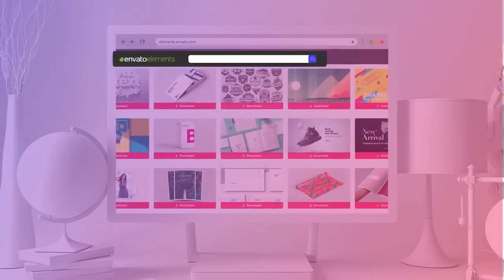10 Best DaVinci Resolve Lower Thirds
Intro (0:00)
DaVinci Resolve is one of the most used tools by video editors today. And its built-in program, Fusion, is a powerful tool that allows you to create motion graphics like Lower Thirds. If you don't know how to make them, you don't need any Davinci Resolve tutorial because we bring you the 10 Best DaVinci Resolve Lower Thirds

WHAT IS ENVATO ELEMENTS? (2:38)
Envato Elements is a subscription-based library of over a million digital creative assets. Not only will you have access to all the templates included on this video, you'll also enjoy unlimited downloads of other elements including thumbnail templates, photoshop actions, royalty free music and more. Take a look at the subscription options to see which plan is right for you

FEATURED ITEMS

Number 10 (0:32)
News Lower Thirds by Vo_Oby

Number 9 (0:55)
Cool Lower Thirds by JustaMotion

Number 8 (1:20)
Social Media Lower Thirds by JustaMotion

Number 7 (1:46)
Lower Thirds by Nich_Chvalun

Number 6 (2:13)
Simple Lower Thirds by Allison77

Number 5 (2:56)
Social Media Lower Thirds v3 by JustaMotion

Number 4 (3:26)
Lower Thirds for DaVinci Resolve by aliyarmikayilov

Number 3 (3:51)
Stylish Minimal Titles by Vivat39

Number 2 (4:13)
Lower Thirds by aliyarmikayilov

Number 1 (4:37)
Lower Thirds by Juliadesign2017

MUSIC
Energetic Pop Backgound by Trigubovich